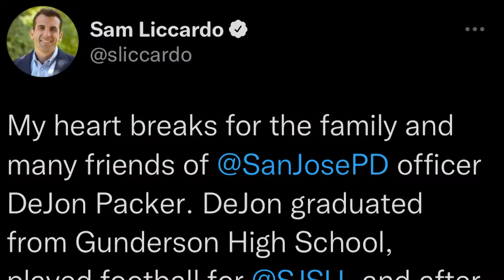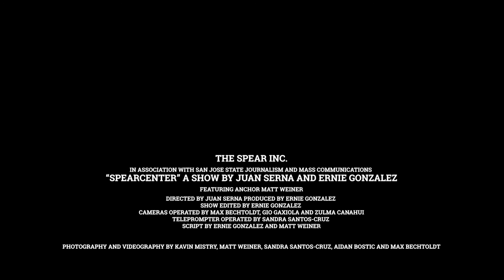SpearCenter 3-16-22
Anchor Matt Weiner shares the biggest news in San Jose State Athletics, including the sudden passing of former Spartan running back DeJon Packer, men's basketball's loss to Fresno State in the Mountain West tournament, a Dac the Duck moment, women's basketball personnel changes, women's golf's success and catching up with the baseball and softball teams

For more, be sure to follow @TheSpearSJSU on Twitter and Instagram and @TheSpear on Facebook.